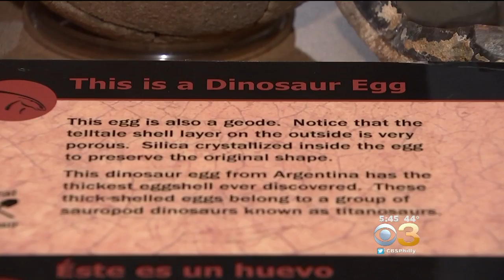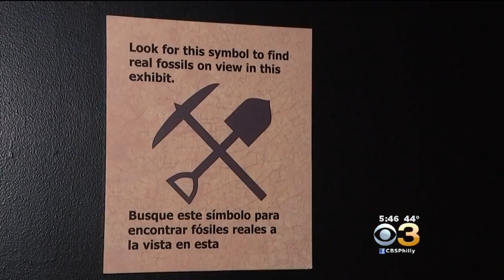New Exhibit Lets Kids Explore World Of 'Tiny Titans'